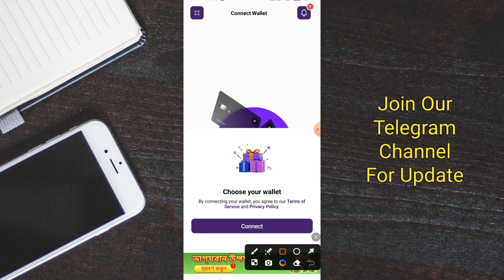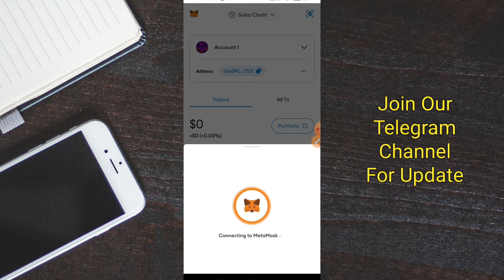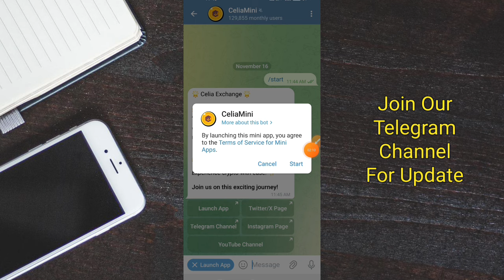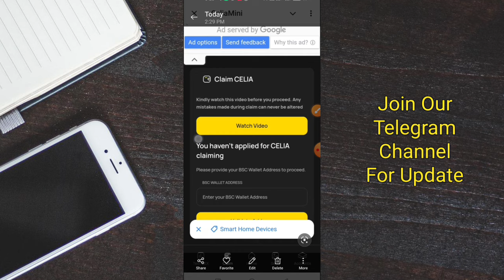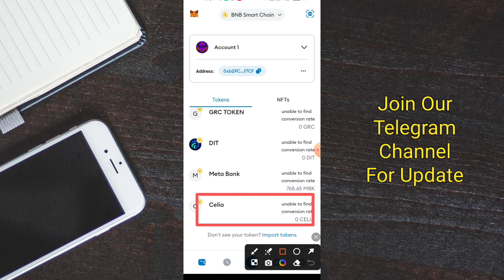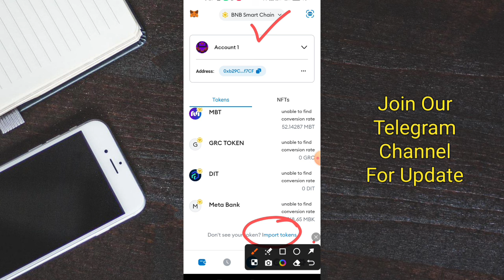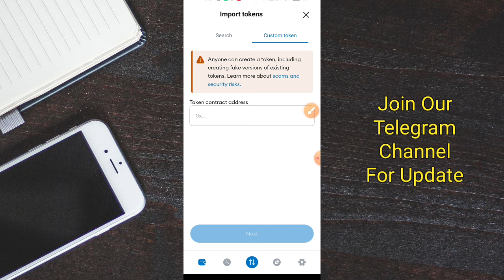Celia Mining Wallet Connect & Token Claim A-Z✅ Celia Token Claim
✅আমাদের Telegram চ্যানেলে Join হোন

celia mining update
celia mining wallet connect
celia mining token claim
celia wallet connect
celia token claim
celia wallet connect kivabe korbo
celia token claim kivane korbo
celia